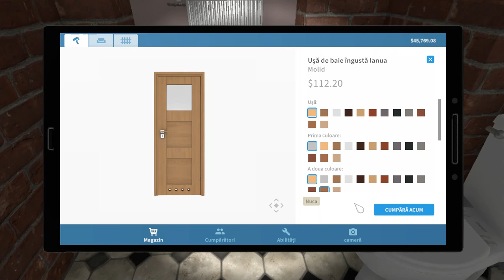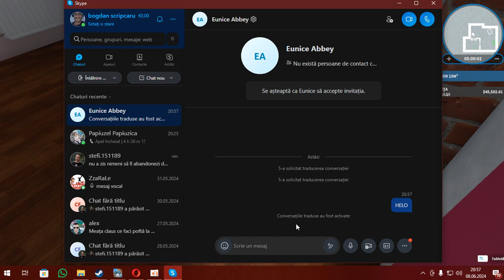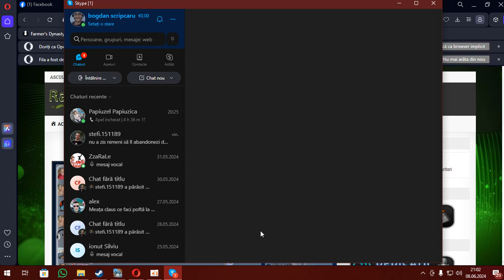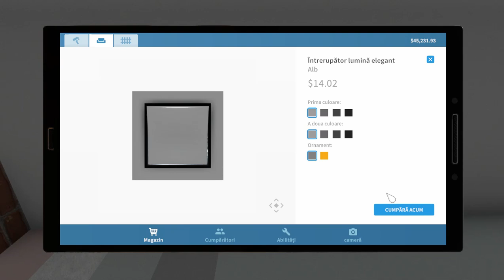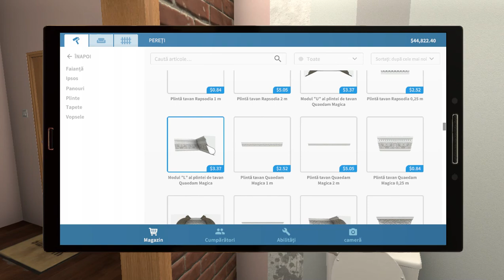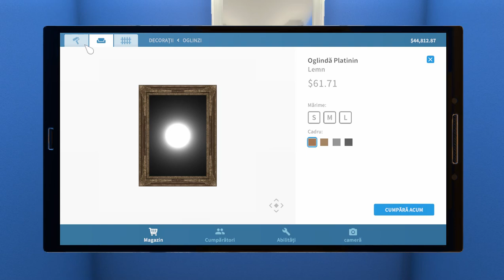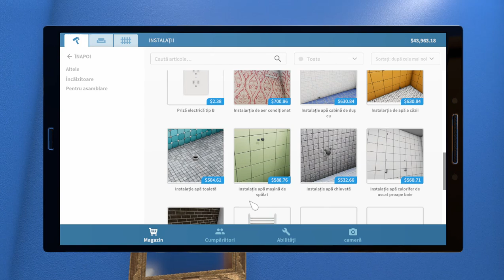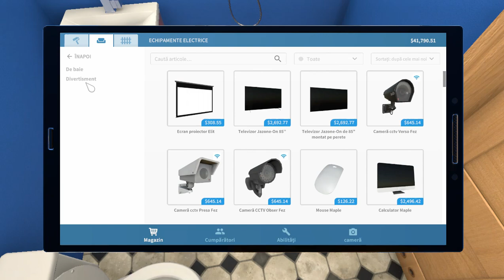în această seară ne jucăm jocul House Flipper 1